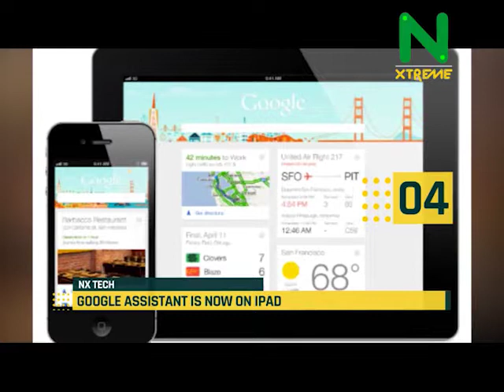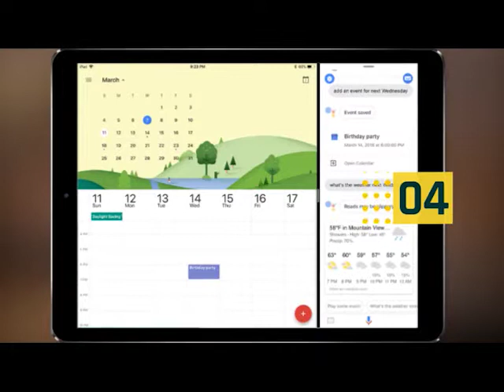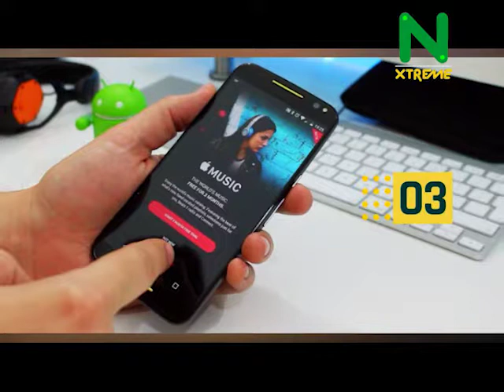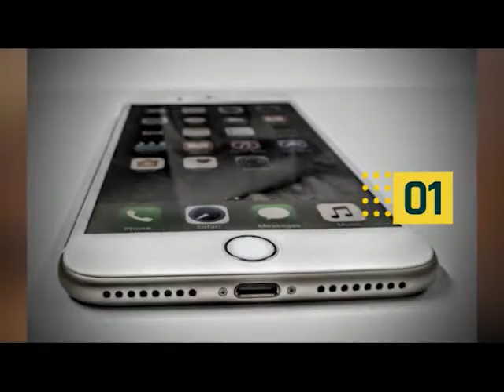NXTech: Top Fascinating TECH News In Nigeria And Around The WORLD